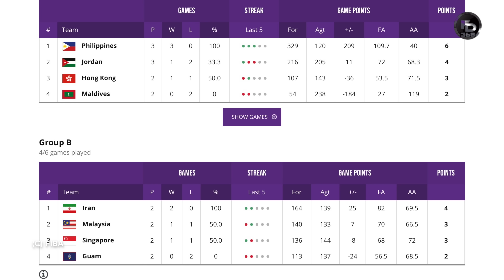Gilas Pilipinas PASOK sa Knockout Semi Finals | NASWEEP ang Preliminaries